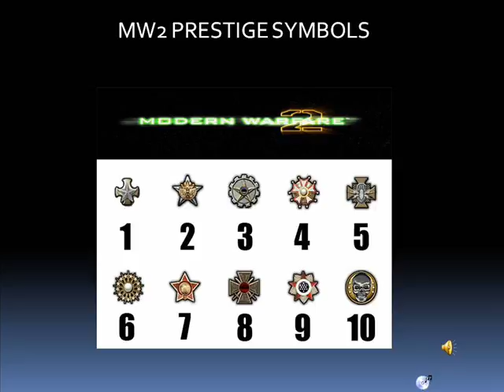MW2 Prestige Symbols